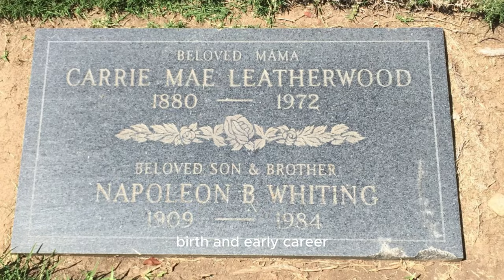The Big Valley (1965) - How have the actors changed?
where we dive deep into the fascinating world of classic television. Today, we're turning back the clock to the 1960s to explore the lives and careers of the iconic actors from the beloved Western series 'The Big Valley.' In this video, we'll uncover the stories behind the stars who brought the Barkley family and their world to life. From the strong matriarch Victoria Barkley, played by the legendary Barbara Stanwyck, to the enigmatic...